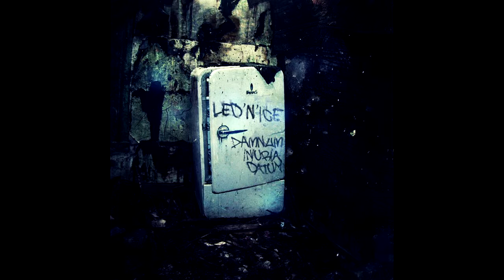Led'n'Ice - 12. Další Večer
LED´N´ICE jsou dva freestajlový rapeři Elka a Bc. Matheus, kterejm kryje záda, nejen zpoza gramců, DJ Kalim.

Tydle tří klucí Jsou ve svym oboru prosím pěkně machří. Tákže se vůbec neštráduj někam z názorem, že je to demence. Maj fištron, často vypito, ale srandu nezkazej. Ty dva holobrádci prej vyhráli i nějaký soutěže a Kalim jim k tomu dycinky dyskžokejoval hudbu. Se teda neboj, že zrovna vo těhdle bejcích neuslyšiš. Bájo, čáu já balim. Repy píšou všichni hudbu dělal Kalim.